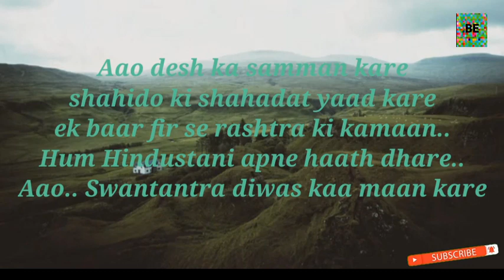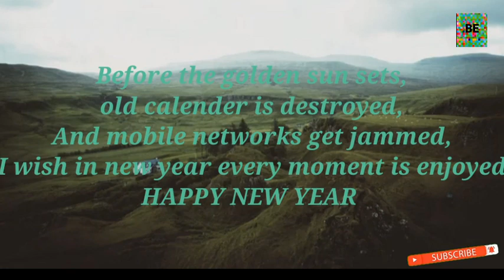hindi shayri ! in best entertainment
hindi shayri !  best entertainment ! in Indian YouTube channel

the description